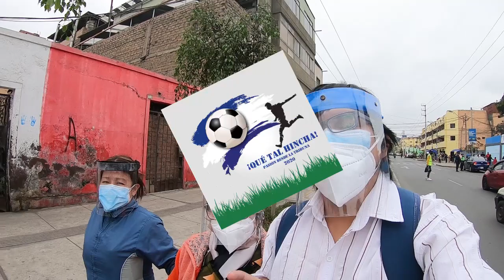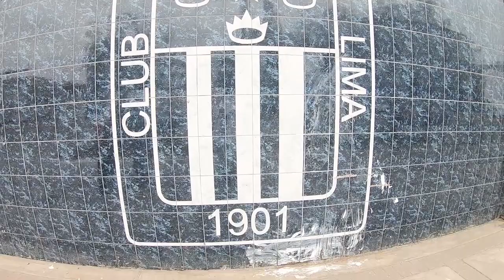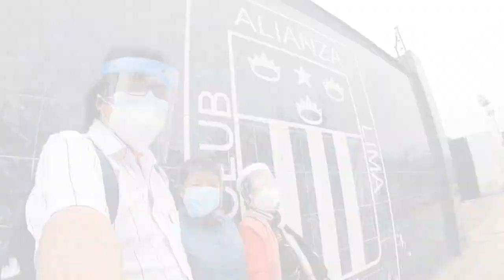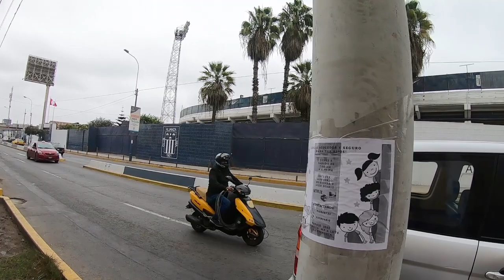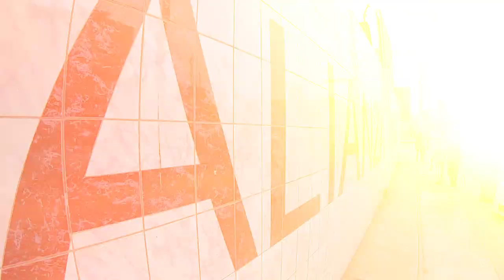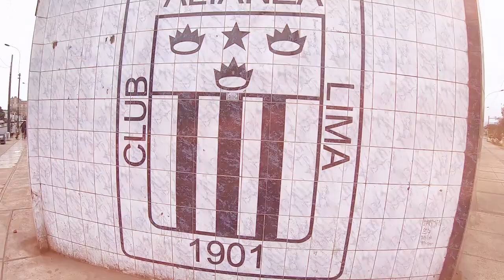¡Qué tal hincha! ¡Vamos a votar! Segunda vuelta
Y acudimos a cumplir con nuestro deber ciudadano en la segunda vuelta presidencial. Doy gracias Dios me regalé la oportunidad de acompañar, un año más, a mi madre quien se encontró con un personaje reconocido para los blanquiazules y para La Victoria.